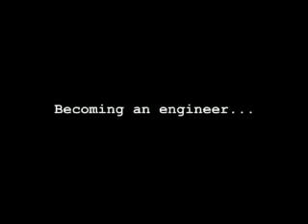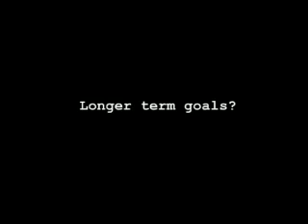Meet Mike Clifford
He sometimes dons fancy dress for university lectures and is working on a project to build wheelchairs for people in Ghana. Meet Mike Clifford.